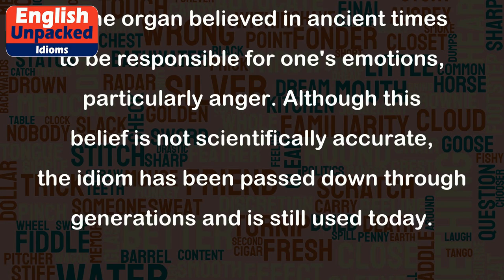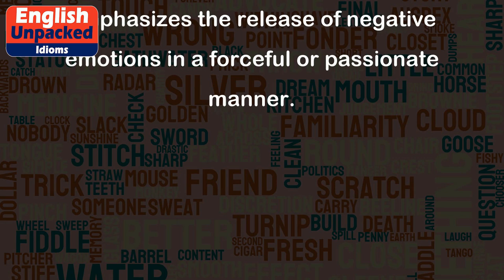Vent spleen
The idiom "vent spleen" is an expression used to describe the act of expressing one's anger, frustration, or resentment towards someone or something. It means to release or let out one's negative emotions, usually through words or actions.
The term "spleen" in this idiom refers to the organ believed in ancient times to be responsible for one's emotions, particularly anger. Although this belief is not scientifically accurate, the idiom has been passed down through generations and is still used today.
Here are a few examples to illustrate the usage of "vent spleen":
1. During the meeting, Sarah vented her spleen on her colleagues, criticizing their lack of effort and dedication to the project.
2. The coach vented his spleen on the referee after a controversial decision cost his team the game.
3. Instead of bottling up his frustration, John decided to vent his spleen by writing a strongly-worded letter to the company's customer service department.
4. After a long day at work, Mary went to the gym to vent her spleen by punching a punching bag.
5. The politician used the opportunity to vent his spleen on his opponents during the debate, accusing them of dishonesty and corruption.
In all of these examples, the idiom "vent spleen" is used to describe the act of expressing anger or frustration towards someone or something. It emphasizes the release of negative emotions in a forceful or passionate manner.